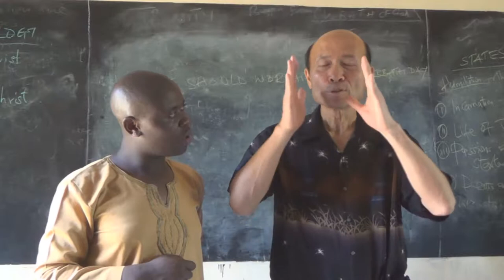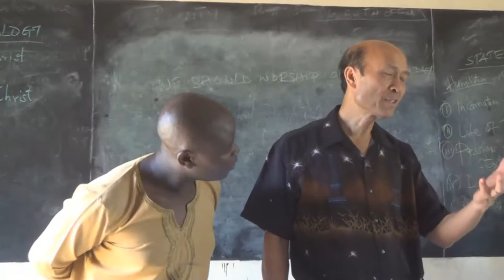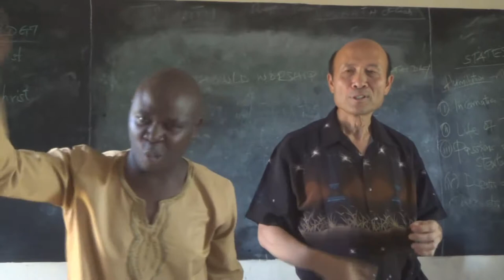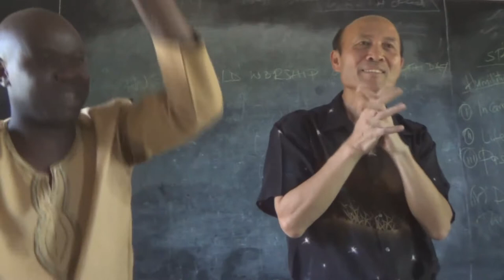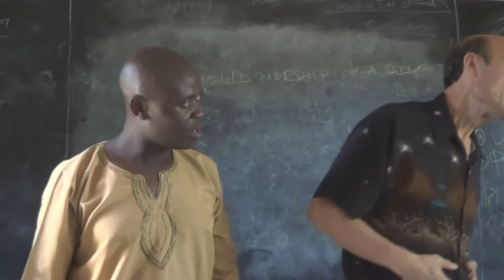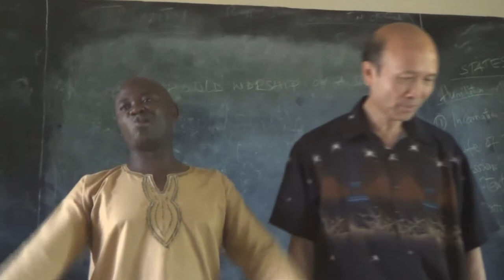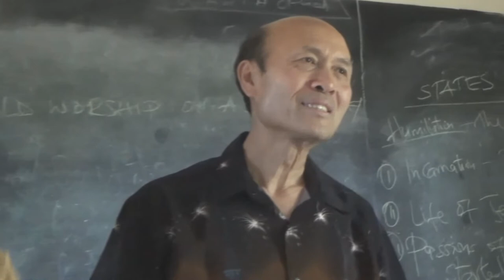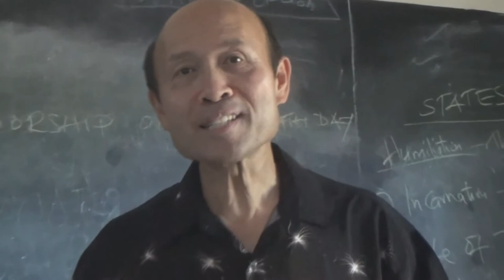Distinguish the grace & law in Christian's life & ministry - English & Kiswahili - Pastor Yip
Distinguish the grace & law in Christian's life & ministry  - English & Kiswahili
1．星期日：3:15崇拜；2:30服事禱告；崇拜後有小組及侍奉訓練課程。
2．星期一：4時服事禱告，7時侍奉訓練課程。